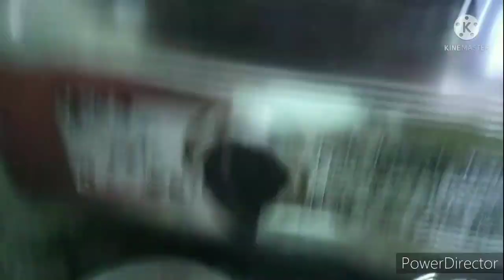Crispy and Tasty Fish Vadai🎏🐟🍢 | மீன் வடை செய்வது எப்படி? | Fish Vadai Recipe in Tamil🐟🐟😋😋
Try this recipe in your home and share your feedback in the comments below 😉❤️😍😍😉❤️😍